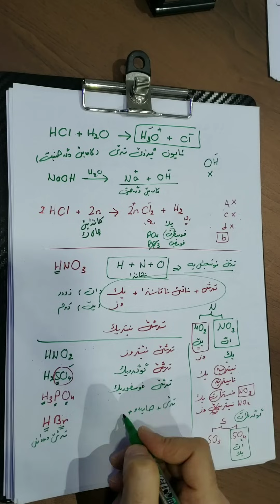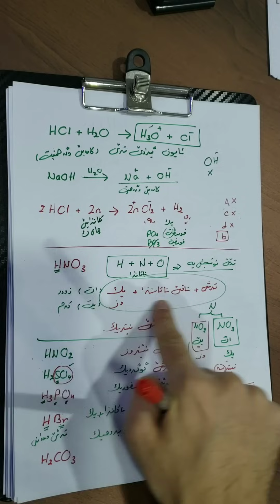ساخلەتێن ترش و تفتان & ناڤلێنانا وان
personal information:

Chemistry Teacher
Master Student
Cihan Private School Duhok

دێ سوباسدار بم ئەگەر share بکەی.